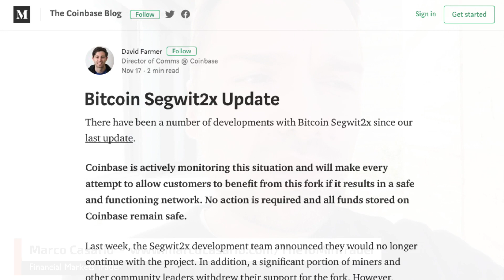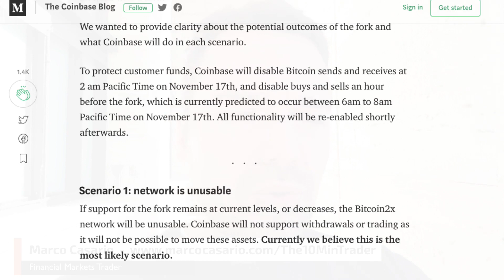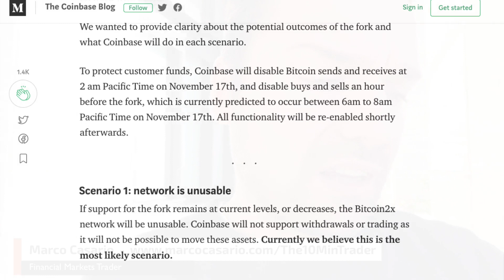Bitcoin Fork Segwit2X Verrà fatto nelle prossime ore !